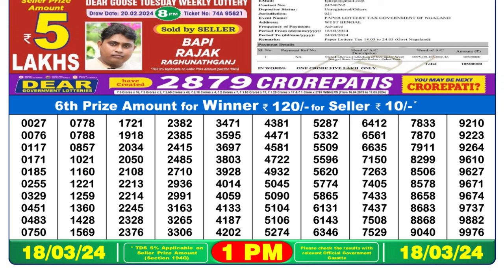🔴 Lottery Sambad Live 01:00pm 18/03/24 Morning Nagaland State Dear Lottery Result Pdf Download